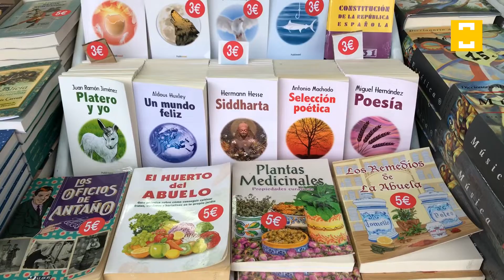Inaugurada la Feria del Libro Antiguo y de Ocasión en el paseo de San Francisco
La Feria del Libro Antiguo y de Ocasión se celebra desde este viernes, 31 de enero, hasta el 16 de febrero con grandes novedades en ubicación, contenido y número de libreros. El horario de apertura de las casetas es de 10:30 a 14:00 y de 17:00 a 21:00 h.